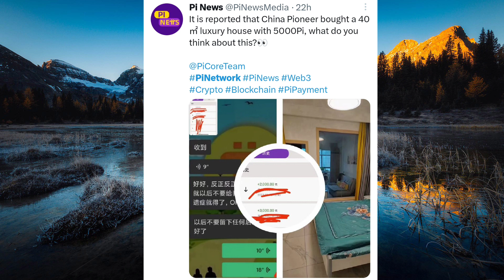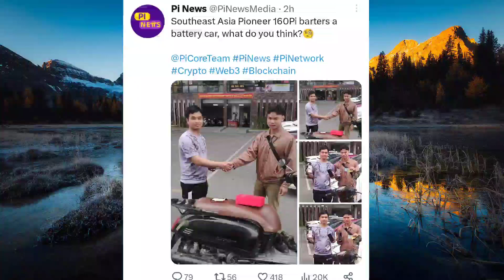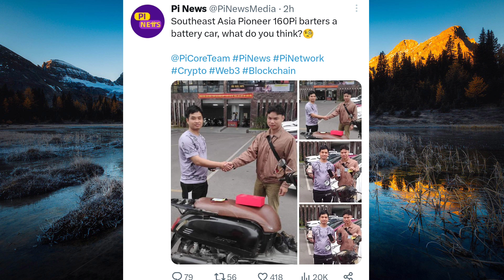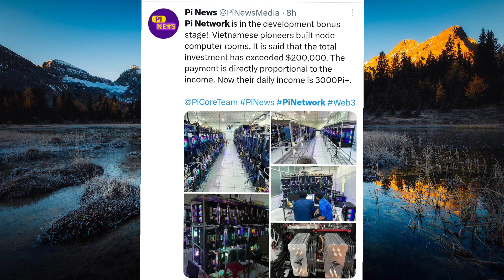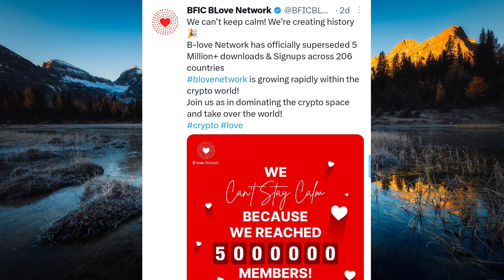Pi Network New Update Today | B Love Network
Topics Coverd
1. PI New Feature
2 . Luxury House in 5000 Pi Coin
3. Pi Network New Updates
4. B Love Network

JOIN BLOVE Network (Use my code & Get 100 BLOVE token as Reward)

Link for Mining Pi , Click and Download (Use my code & Get 1 Pi as Reward)
And Use My Username (NilsSin) as Your Invitation Code.